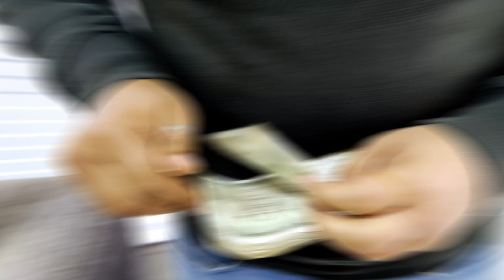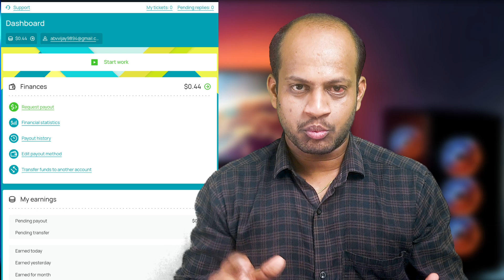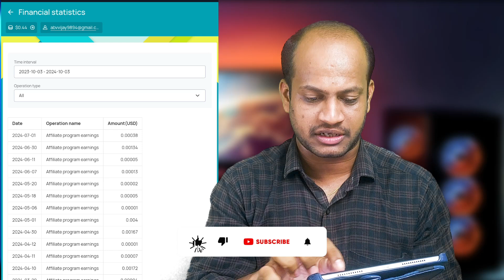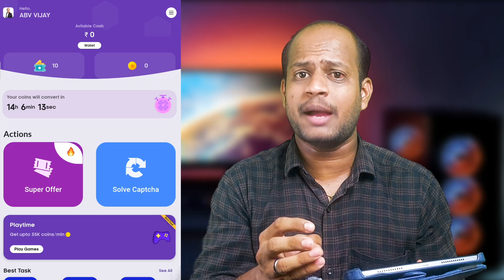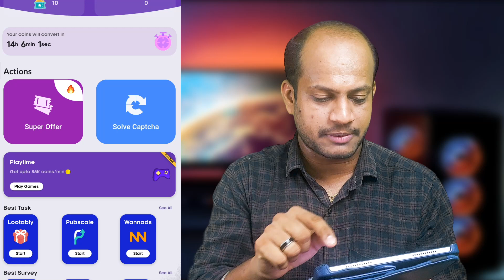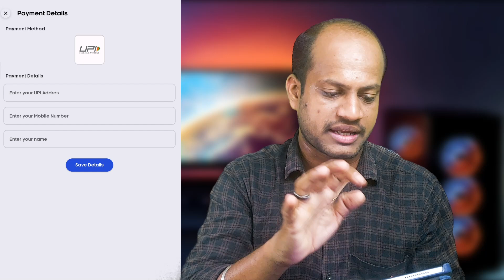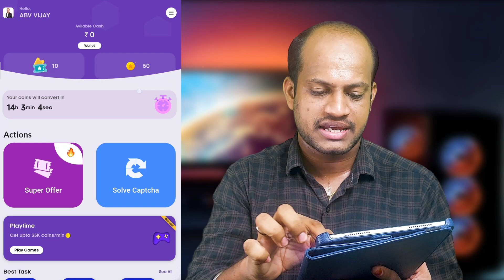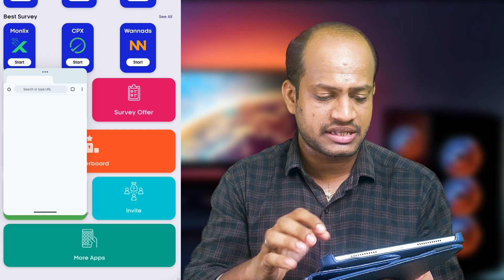🔴 CAPTCHA TYPING JOB 🔥 Direct Gpay, Bank UPI 🔥 Work From Home | No Investment | earn money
🔴 CAPTCHA TYPING JOB 🔥 Direct Gpay, Phonepe, Bank UPI 🔥 Work From Home | No Investment | earn money / captcha typing job in tamil / captcha typing job in tamil without investment / work from home jobs in tamil / mobile captcha typing job

Looking for an easy work-from-home job with no investment? 🔥 This video explains how to earn money by typing CAPTCHAs, with payments directly to your Gpay, PhonePe, or Bank UPI accounts! 💰

✅ Work from the comfort of your home
✅ Get paid directly into your bank or UPI account
✅ Earn money with no investment
✅ Simple and easy to follow steps

In this video, I'll guide you on how to get started with CAPTCHA typing jobs and show you the best platforms for legit earnings. Watch till the end to learn the full process!

👉 Why CAPTCHA typing jobs?

Flexible work hours
No investment required
Pay as per your work
Perfect for students, housewives, and anyone looking for extra income

Key Light
Ring Light
RGB Light
Green screen

Make Money Online without Investment. Part Time and Full Time JOB (100% Trusted Websites ) in ABV VIJAY - It includes Freelancing , Copy-Paste , Data-Entry, Designing , Teaching , Selling your Photos , Affiliate marketing , Video Creations , Blog & more and ( NO RUMMY ) Please ignore those kind of fast money or bidding apps .